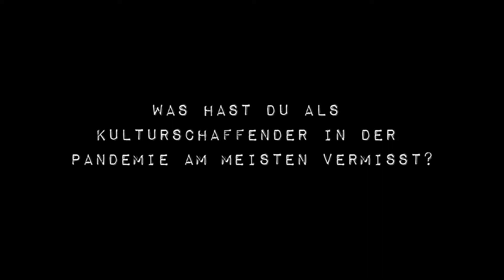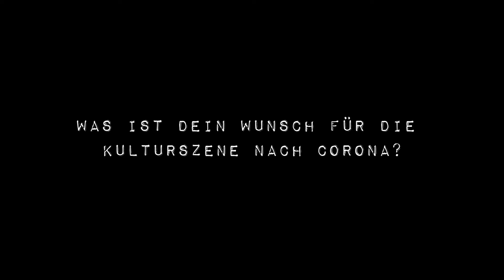Kulturgesichter - Roman Pfammatter